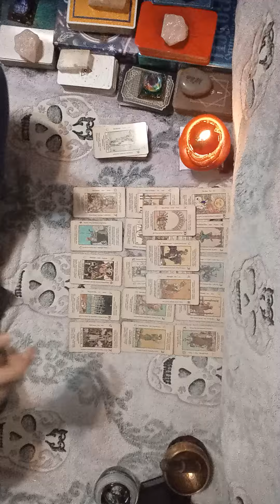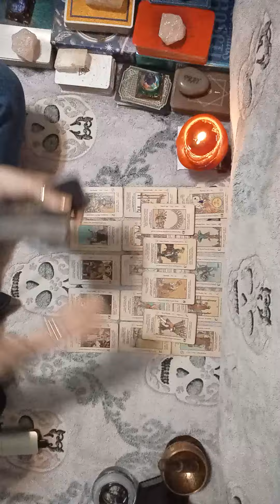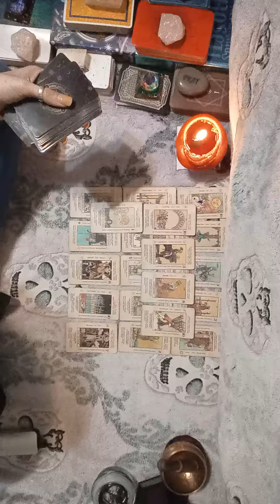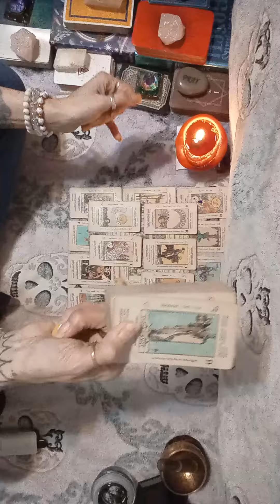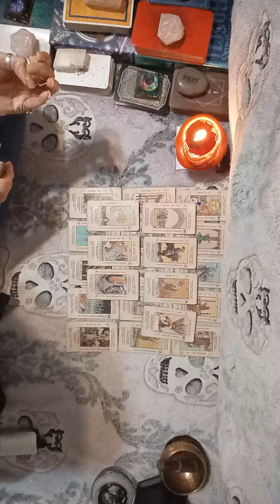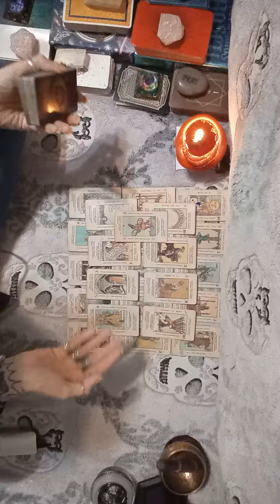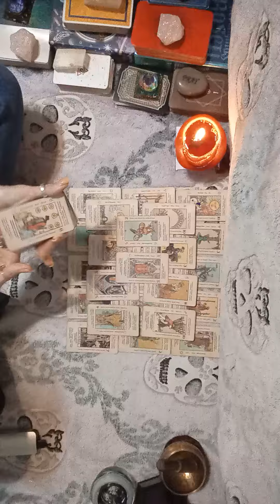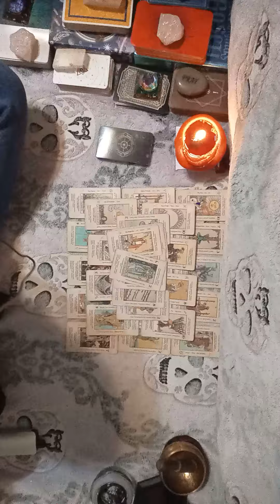3/3🧿Karmies exposed 4all the lies/betrayals they done2u their all turnin on each other livin in fear